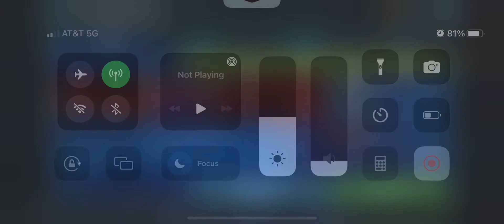The Sith Triumvirate Raid Darth Sidon - Barriss Offee + Clone Troopers (3.3 Million Damage Dealt)